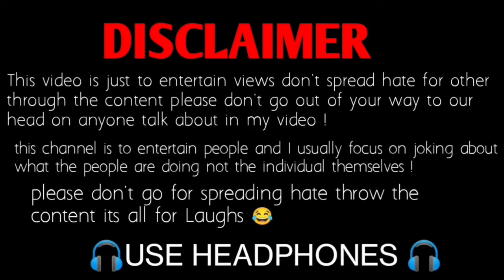Pakistani funny interview 🤣 Pakistani Public Funny interview 😂 Pakistan patha funny interview 😁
Pakistani Public Funny interview
Pakistan patha funny interview
Pakistani funny Thuglife
Pakistani Viral Funny interview
Pakistani Thuglife status
Pakistani memes
Ultimate Pakistani funny interview
Pakistani public Thuglife
Chote kalakar 07 Offical